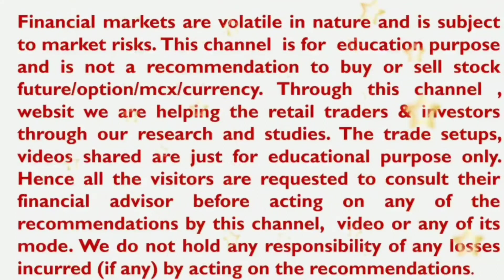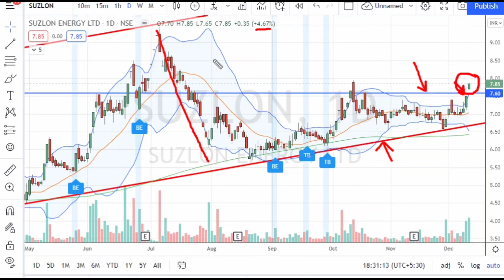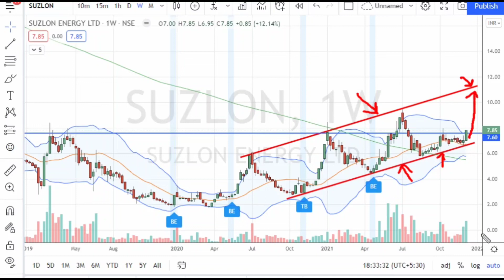Suzlon Energy Share Analysis Price Targets 🎯 Can Suzlon Energy become a Multibagger? 🌑Penny Stocks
Follow us for more updates@ssveducation

For Demat Account Opening with AngelOne, Alice Blue, Zerodha, Upstox & 5Paisa Links are provided below

For Free Demat Account Opening  Offer with iifl securities, Please click the link provided below

1. Bank Nifty Trading Strategy for Regular Monthly Income of 30 to 40K - Banknifty Trading 400 Points

Education Video's

YouTube ssveducation

Nifty and Bank Nifty Auto Trade Software for Nifty and Bank Nifty Options Selling - Through  Intraday Trading Are You Going to Generate the Regular Income ? Have look at below video link